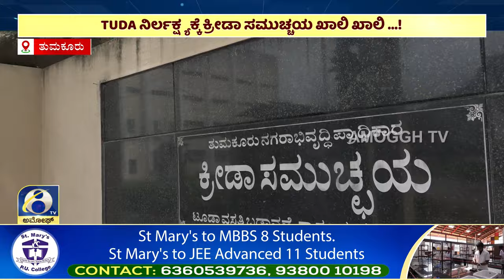ತುಮಕೂರು ನಗರದ ಕ್ಯಾತಸಂದ್ರದ TUDA ಲೇಔಟ್ ನಲ್ಲಿರುವ ಕ್ರೀಡಾ ಸಮುಚ್ಚಯ..!